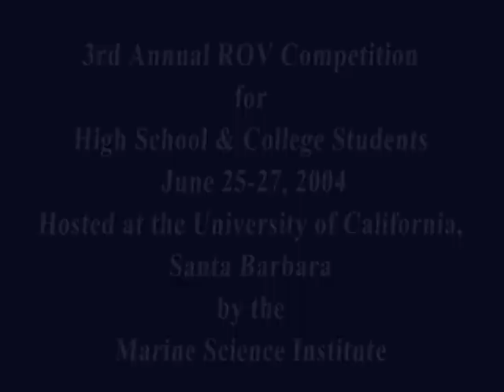Blast From the Past - 2004 MATE International ROV Competition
2004 MATE International ROV Competition at University of California, Santa Barbara on June 25th - June 27th, 2004.